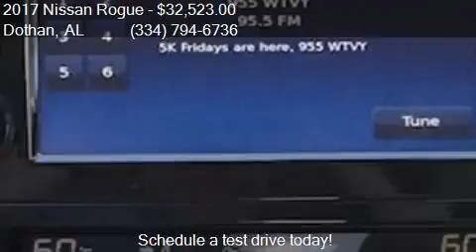2017 Nissan Rogue SL for sale in Dothan, AL 36305 at BONDY'S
This 2017 Nissan Rogue SL is for sale in Dothan, AL 36305 at BONDY'S NISSAN.

Engine: 2.5L I4
Transmission: CVT
Color: Magnetic Black
Mileage: 5
Contact BONDY'S NISSAN 3693 W MAIN ST Dothan, AL 36305 to test drive this 2017 Nissan Rogue SL today.